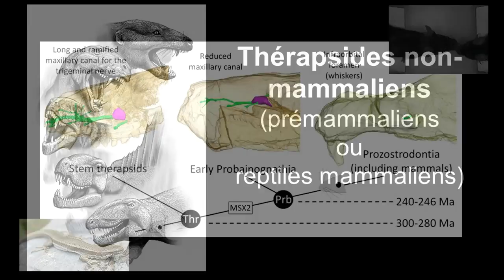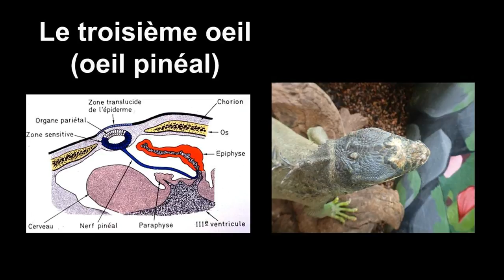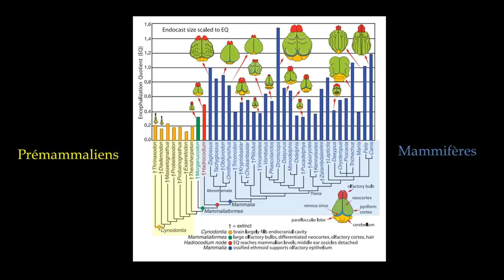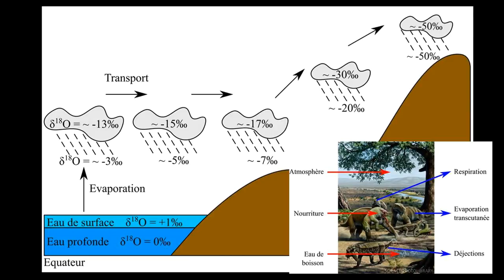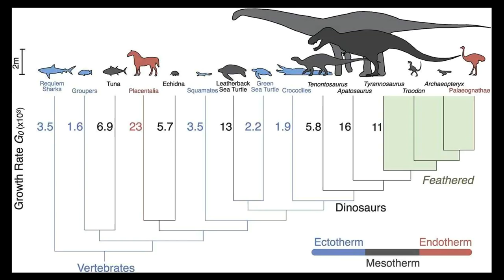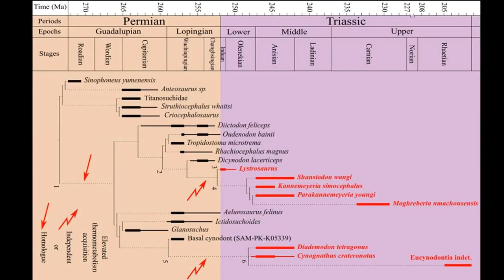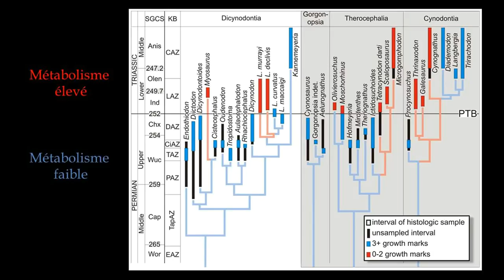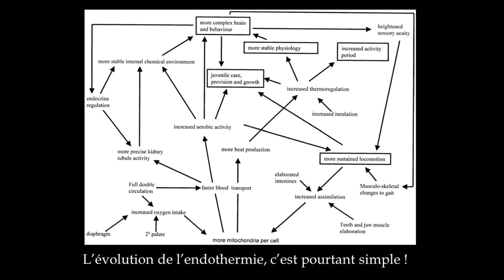FAQ: l'endothermie chez les mammifères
Discussion sur l'origine de l'endothermie chez les mammifères et les reptiles mammaliens avec les spécialistes Dr. Lucas Legendre et Dr. Kevin Rey.